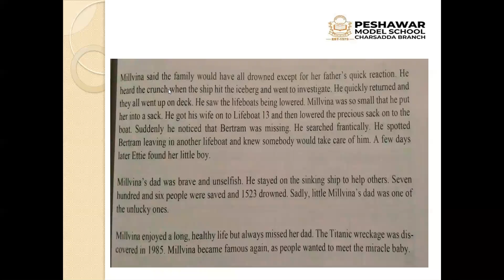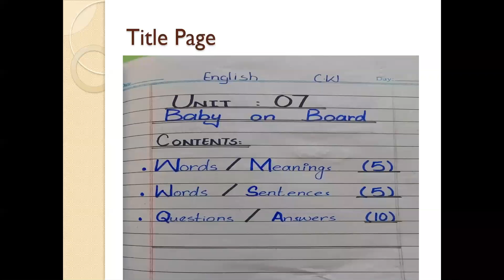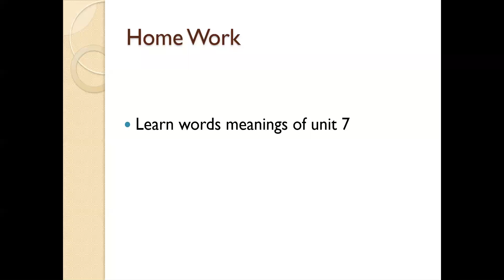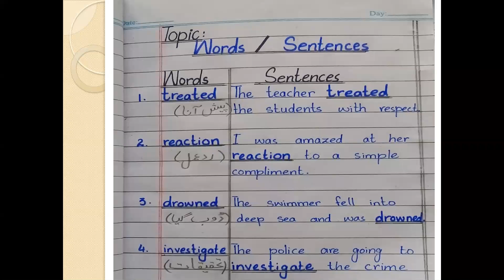English Lecture 9 Grade Six